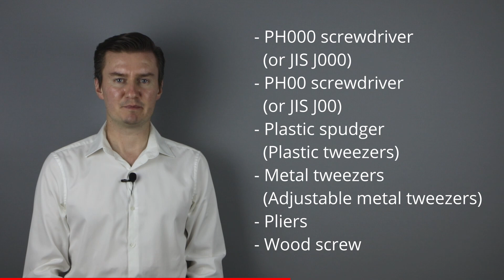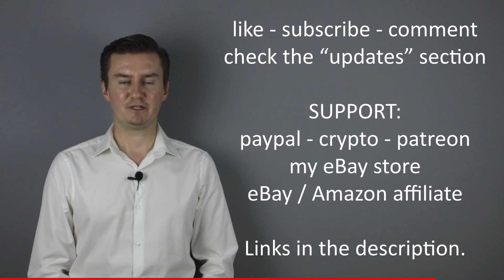Canon 15-85mm f/3.5-5.6 EF-S IS USM disassembly to replace the image stabilization flex cable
This video is about disassembling the Canon 15-85mm f/3.5-5.6 EF-S IS USM lens to access the image stabilization flex cable. I had this lens which had problems with the image stabilization which was caused by a broken flat cable. So I had to disassemble the lens, replace the image stabilization flat cable with an another one, then assemble the lens. This video is about disassembling the lens.

UPDATES: n/a

TIMESTAMPS:
- 00:00 Intro
- 00:45 Tools
- 01:04 Like, sub, donate
- 01:33 Lens disassembly
- 12:12 Image stabilization unit disassembly
- 15:09 Outro

CRYPTO ADDRESSES:
- Bitcoin address: 18BrF4zDFR32c4zMSMMZPpby2hKdM1nrKE
- Ethereum (Ether): 0x632cB6F5DFf9717946EBDdD7b48C59F9fe547d46
- Bitcoin Cash (BCH): qq42ha793y74dapfyksa3y42c67z6zf5avvj37utyh
- Litecoin (LTC): LepXkmnW2HyiGQGyGcmRMuFmYYcxg4wak5
- Bitcoin SV (BSV): 1LaLoWX2n14ou6PNzbA3QsFZXjdSu2kQQY

TOOLS I USED (ebay /// aliexpress link):
- PH00 screwdriver
- Plastic spudger
- Plastic tweezers
- Pliers with teeth
- Wood screw